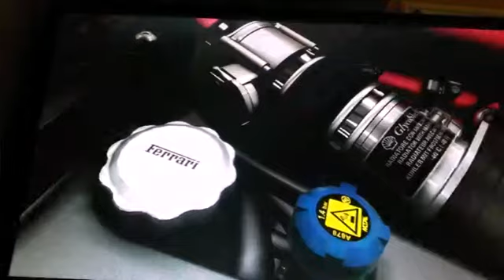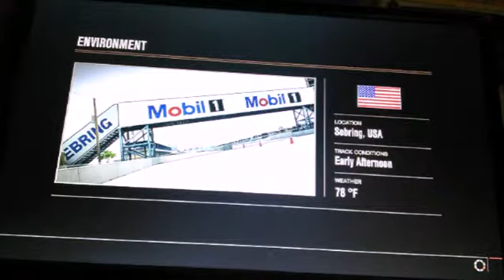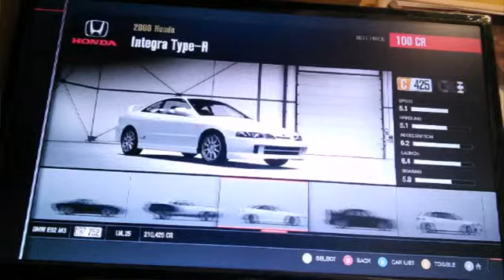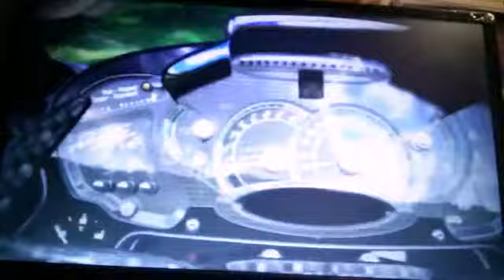Forza 4 let's play #12 - Car Catch-up